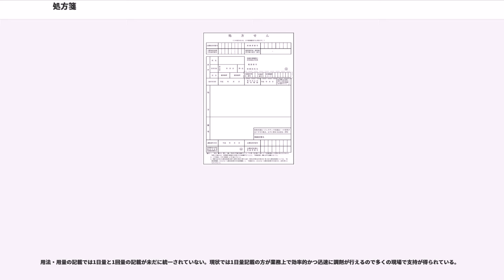処方箋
処方箋（しょほうせん、英・、）とは、診療所や病院などの医療機関にて診察を受け、医師、歯科医師、獣医師が医薬品を処方するために、薬の種類とその服用量、投与方法などが記載された薬剤師が調剤に用いる文書である。一般に、処方箋医薬品はこの処方箋がなければ入手することはできない。

「箋」の字は2010年に常用漢字となった。そのため、改定前の法令では処方せんと表記される。

病院や診療所（クリニック）を受診して会計時に渡されるもののほか、入院患者に対して病院、有床診療所の内部で医師から院内薬局の薬剤師に対して渡されるものがある（その場合は一般的な内服薬や外用薬以外に、注射薬や点滴薬など、医師や看護師による投与が必要な薬品も含まれる）。本項目では主に前者の通院受診の会計時に渡される処方箋を記述する。

日本の場合、医療機関を受診した場合では、遠隔地への転居や旅行などといった特殊な事情がない限り、処方箋を発行することは少なかったが、本来医師法22条には処方せんの交付義務が定められており、1990年代以降のいわゆる医薬分業の方針にも基づき、原則として患者は処方箋を渡されて、調剤薬局へ提出して薬を購入する方式に改める医療機関が多くなった。

現状のシステムでは処方箋は病院で受け取り、薬局で提出するだけだが内容を把握できると医師の不注意に気づきやすくなり、また他の医師にかかるときも服薬状況を正確に述べることができるようになるのでなにかと便利である。お薬手帳もまた、服薬履歴を調査するのに便利である。

処方箋は医師から薬剤師に対する「調剤指示書」とされる誤解がある。しかしながら、薬剤師は法的にその処方医の指揮監督下にあるものでは決してなく独立して業務を行う。処方せんとは「一定の資格免許を有する薬剤師に医師が指示書通りの調剤することを要求する」ものであり、一方薬剤師は「処方せんに疑義があるときには、それを確認した後でなければ調剤してはならない」と薬剤師法24条に定められており、問題がある処方など正当な理由があれば調剤を拒否することが薬剤師法21条により認められている。すなわち、薬剤師は独立した職能として「調剤」に責任をもつものであって、医師の処方箋通りに調剤をやったからといって、処方箋の不備があった場合、薬剤師の責任になることがある。

処方箋の「箋」（せん）は2005年当時には常用漢字に含まれていなかったため、法令を中心に「処方せん」表記が多用されている。ただし、その後の2010年6月に文化審議会が答申した「改定常用漢字表」では「箋」が常用漢字に追加されている。

医師法等により、処方せんには、以下の事項を記入して交付することが定められている。

麻薬を処方する際には、以下の事項も記載しなければならない。（麻薬及び向精神薬取締法）

調剤済みになった際には以下の事項を記載する。（薬剤師法）

2013年3月に厚生労働省は、紙の文書を不要にする処方箋の電子化をすすめるために、2015〜2016年までに法令改正の構想があることが発表した。過剰な診療や処方を削減する目的がある。

用紙のサイズは、JIS規格のA列5番（いわゆるA5用紙）サイズと記載様式とともに決まっているが、A4サイズ片面印刷で、右片にA5印字の際の裏面相当の部分のみ記載すれば同様に対処可能で、各調剤薬局の自動受付機に処方箋用紙投入の際も、A5サイズに折りたたんで投入できるように配慮すれば対処可能としている。

保険処方箋の有効期限は、無記入の場合は発行日を含めて原則4日である（日曜祝日もカウントされる）。この期間が過ぎると処方箋としての効力を失い、これによって調剤をすることはできなくなるため、医療機関にて再発行を受けなければならない。疑義照会での延長は原則認められていない。これは4日も経てば患者の容態も変化し、本当に投薬が必要かどうか再考しなければならない事もあるからである。

当然、薬の在庫を切らしている場合もある。その場合は後日受け取りになるが、有効期限内に処方箋を提出すれば有効期限超過後でも受け取ることができる。

長期の旅行で薬局に行けない場合等に、あらかじめ有効期限が延長されている（有効期限欄に日付が記載されている）処方箋を発行してもらえることがある。診察時に医師等に相談すると良い。

保険処方箋の場合、原則的には麻薬や向精神薬や新薬は14、30、90日のいずれか処方日数の制限がある。

処方箋は、薬剤師法第28条により、調剤を完了してから3年間の保存義務がある。

細かい文体...